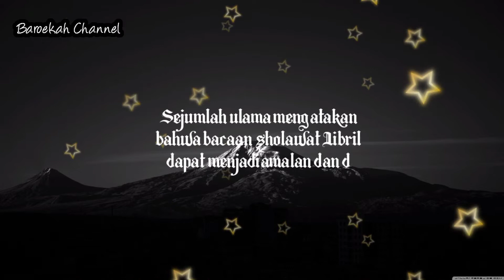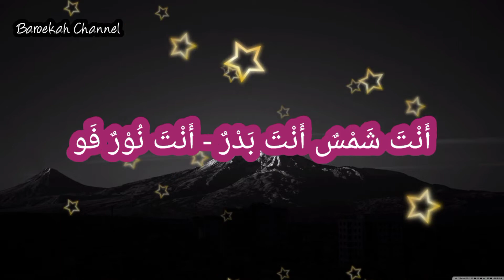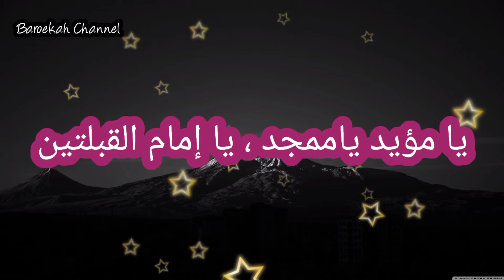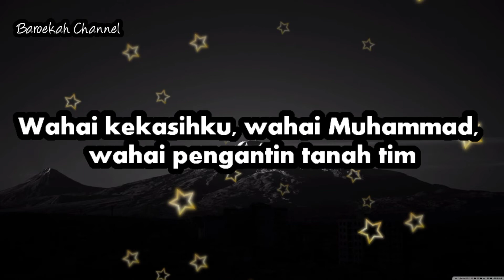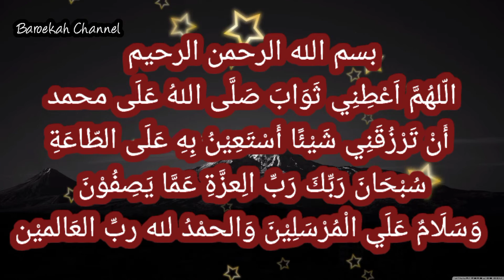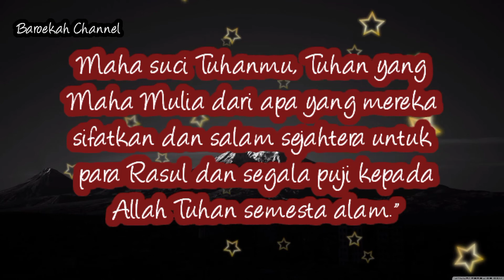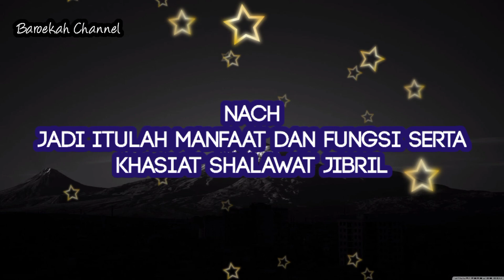SHALAWAT JIBRIL Amalan pembuka pintu rezeki Insya ALlah apapun hajatmu dikabulkan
Sholawat Jibril adalah salah satu amalan pembuka pintu rezeki, Bacaan Sholawat Jibril Mustajab, Hajat Terkabul dan Rezeki mengalir Deras, Sejumlah ulama mengatakan
bahwa bacaan sholawat Jibril dapat menjadi amalan dan doa memperlancar rezeki jika diamalkan secara konsisten atau istiqamah
Dari sekian banyak jenis sholawat yang ada dalam Islam, salah satu yang mustajab adalah sholawat Jibril. Sholawat Jibril diyakini sangat manjur dalam membuka pintu rezeki seseorang. Manfaat sholawat Jibril juga dapat didapatkan apabila diamalkan secara istiqomah dengan penuh harap kepada Allah SWT.